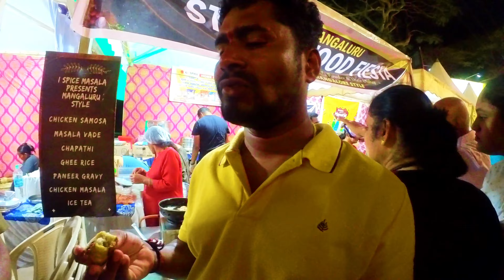Mangaluru Food Fiesta Tulu Vlog Part 1||ಮಂಗಳೂರು ಆಹಾರ ಪಥ ಉತ್ಸವ || Today Last Day